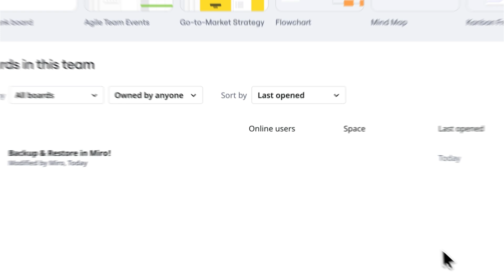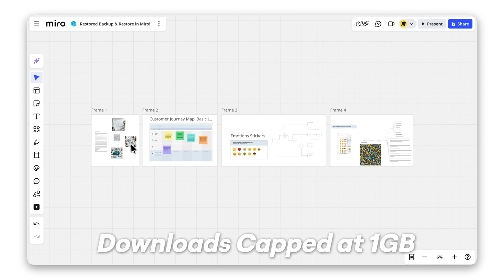How to Backup and Restore Your Miro Board 💾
Want to keep your Miro boards safe or share them with others? Backing up and restoring your boards is simple and efficient with Miro! In this quick tutorial, learn how to:
- Create a backup of your Miro board with just a few clicks.
- Restore backups directly to your team dashboard.
- Troubleshoot size limits and get tips for seamless imports and exports.

Protect your work and ensure your boards are always accessible. Watch now and master Miro’s backup and restore features!